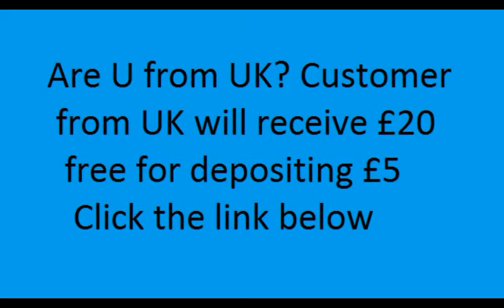Watch Funny tennis Picture-2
Customer from UK will receive £20 free for depositing £5

Here Some funny picture of Tennis player has gathered for you. This clip is only made for fun. If it hurt anybody please forgive me. It is really Enjoyable. So, Enjoy it and share it with your friend.